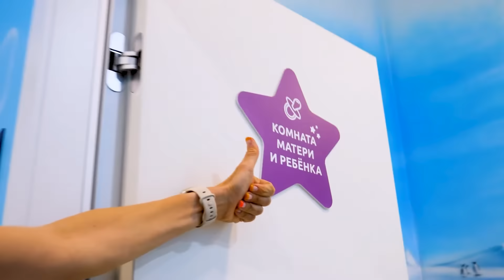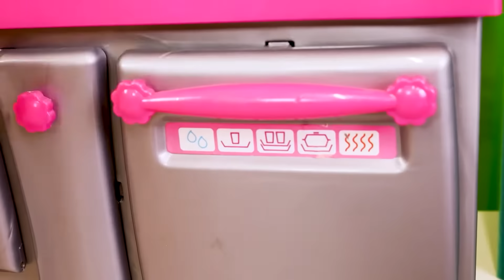Kids have fun at the kids' club | Mom changes diapers for baby Dorian. Mommy for Lucky new episode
Watch Mommy for Lucky new episode and have fun with kids and babies at the kids' club! Oh no, Baby Dorian needs a diaper change! Mom will do it. Have fun and play at the indoor playground for kids.

00:01 - Changing diaper & having fun at the kids' club
08:57 - Pretend to play cooking toy food for a toy rabbit